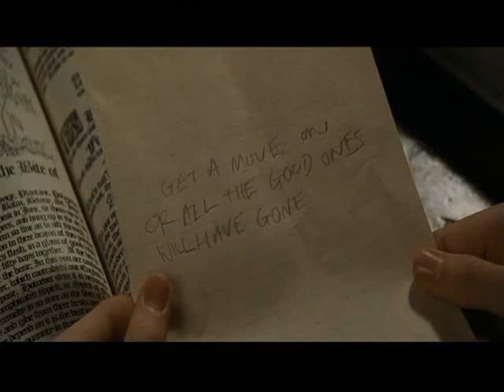Song in my Head - Sherwood - R/Hr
Update: I WON! :)

Ron and Hermione are dating, but Ron cheats on her with Fleur because he doesn't think Hermione actually loves him. She does, though. Ron's just the insanely jealous type. Now he's feeling the aftereffects. How it ends, you can decide.

It's sister video is Fall to Pieces, they sort of tell the story for both angles.